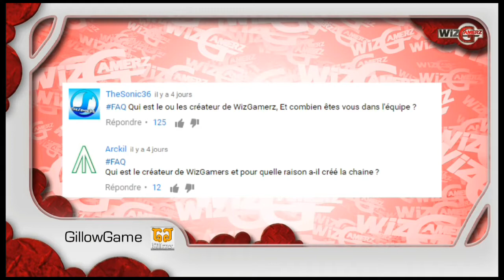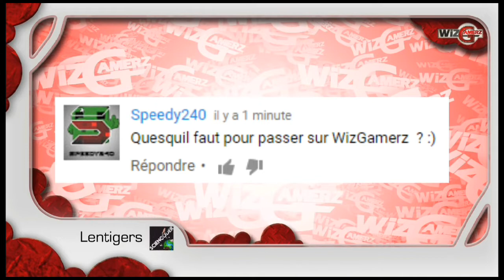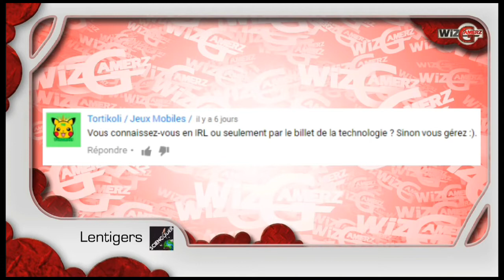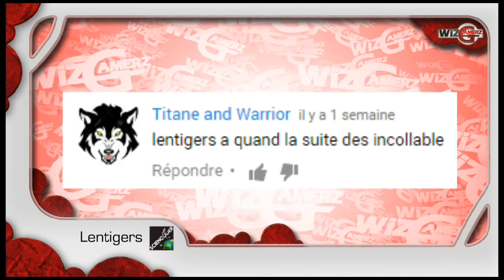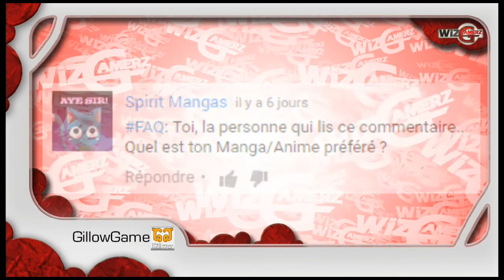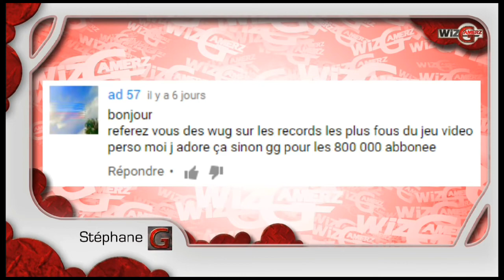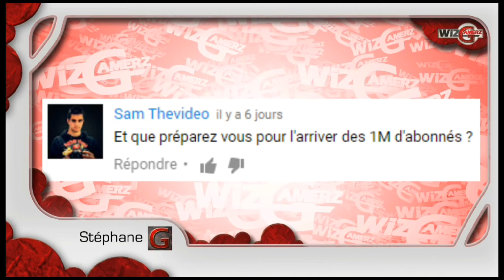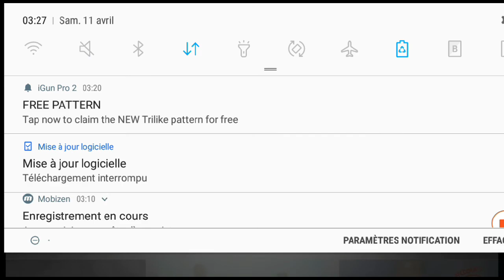WizGamerz : Déjà les 800 000 abonnés ! FAQ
Ajouté le 1 Octobre 2016

Le thème du jour dans What's Up Gamers ? La FAQ spéciale 800 000 abonnés ! Au rendez-vous, Gillow, FozKy, Lény et bien sur le créateur de la chaîne Stéphane !

Musiques : -Vamo' Alla Flamenco -Sam - Anthox Colaboy - Last Dawn

Tu veux te comparer aux autres Gamers ?